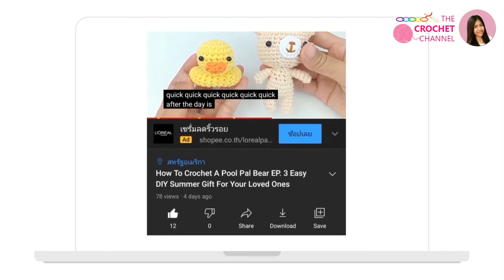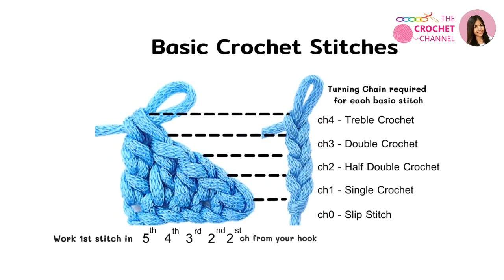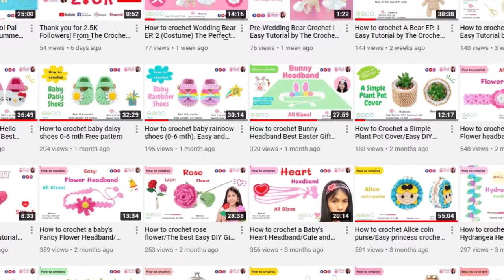DIY HALLOWEEN Headband Tutorial By The Crochet Channel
How to crochet Halloween Headband

Before we start
- 4 ply cotton yarn
- 2.5 mm. crochet hook
- Yarn needle
- Ribbon
- UHU Glue
- Black Felt
- Scissors